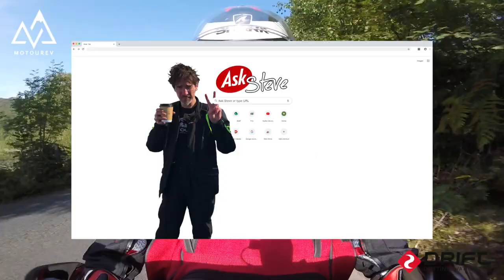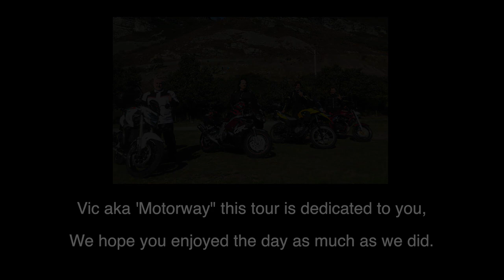Elan Valley Motorcycle Tour: EP4 - THE END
The last episode of the Elan Valley motorcycle tour - we've driven to the end, ate lunch, messed about with the drone and now it's time to head back and grab a few pics on the reservoirs. Goose is on form and his knowledge is growing by the minute. We had a great day out in Wales and Vic aka Motorway we hope you had a blast with us.